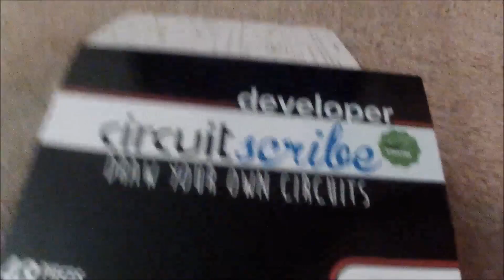Astable Multivibrator CircuitScribe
I drew and constructed this circuit to experiment with my CircuitScribe developer kit. I apologize for the low audio volume; I never realized the microphone on my GoPro is directional.

I filmed this in 720p at 60fps with a narrow field-of-view to hopefully give the best viewing experience.

I read this page to see how to build the circuit.